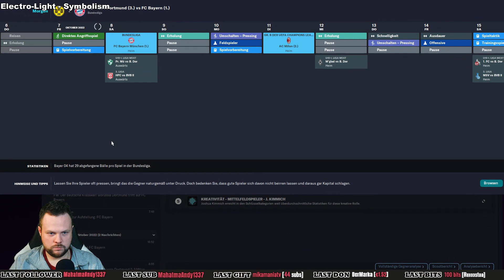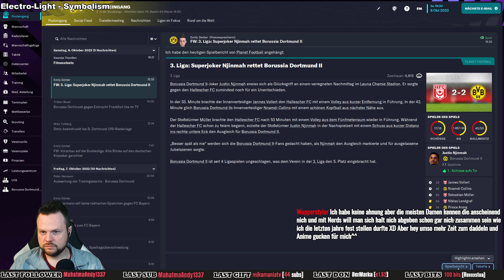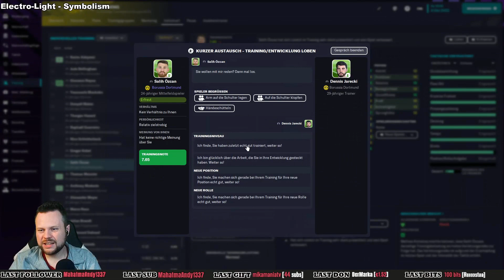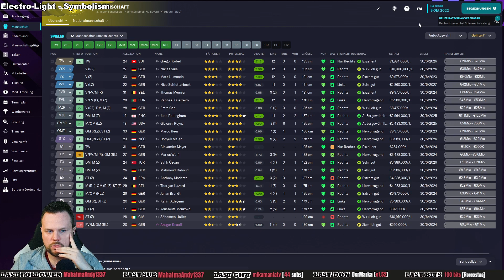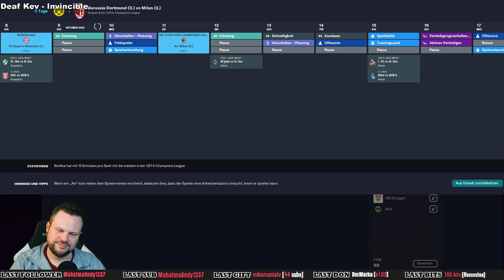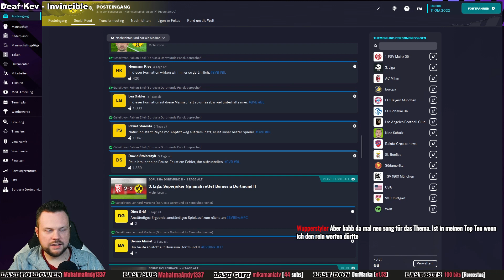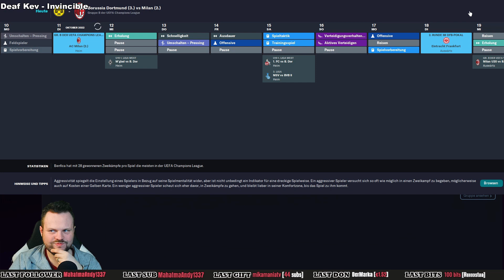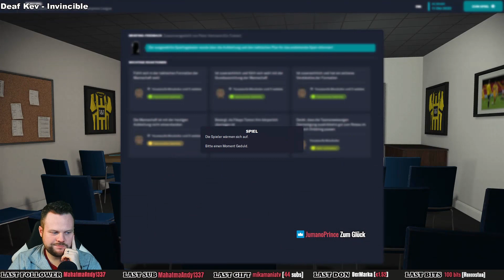DER DEUTSCHE KLASSIKER ⚽ Let´s Play FOOTBALL MANAGER 2023 #013 [ Deutsch / Gameplay ]